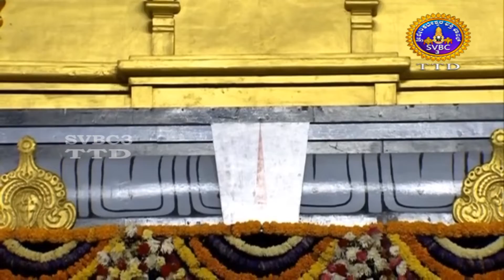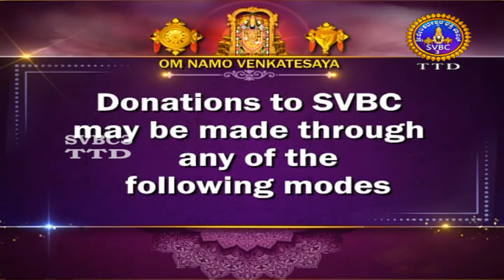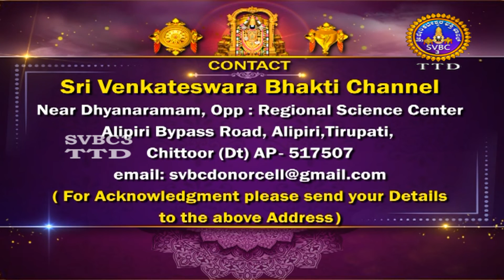Srivari Vaibhavotsavams || Thomala || Nellore || SVBC Kannada || 18-08-2022 || SVBC TTD